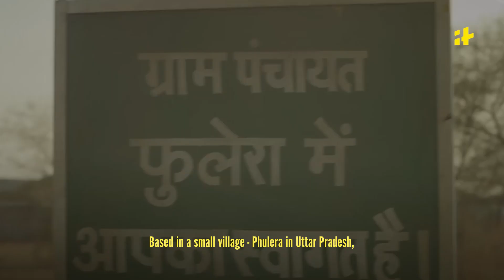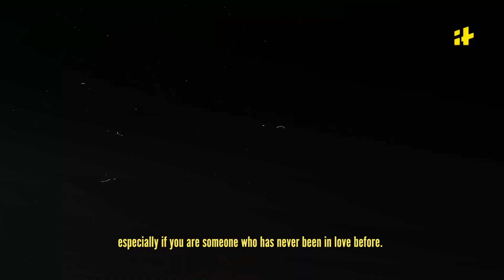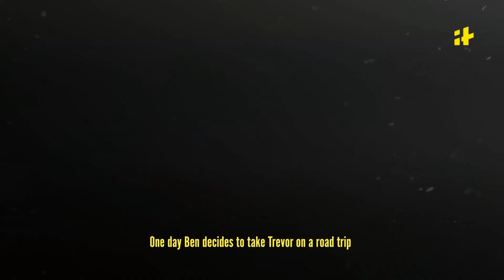These Best Film & Show To Binge-Watch In Lockdown | Panchayat Amazon Prime Video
Due to this COVID-19 situation, the world has become a very grim and chaotic mess right now. It's really important to avoid that extra pressure that might come from watching dark and gritty shows. So here are some feel-good shows that will cheer you up during this long lockdown.